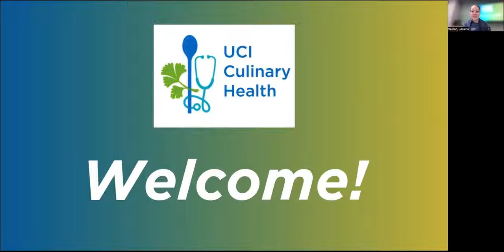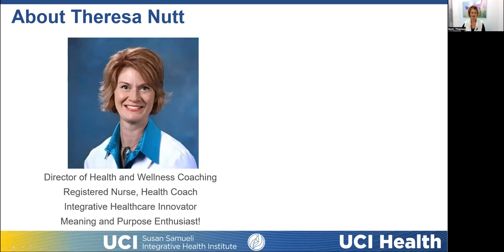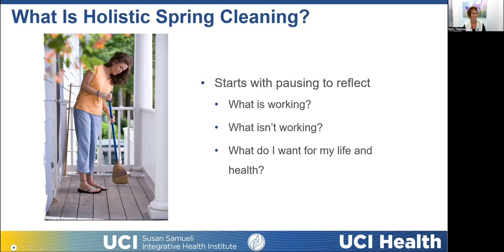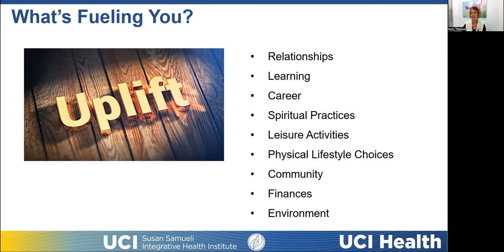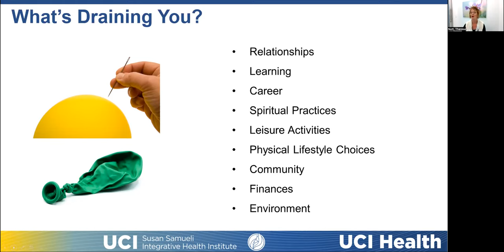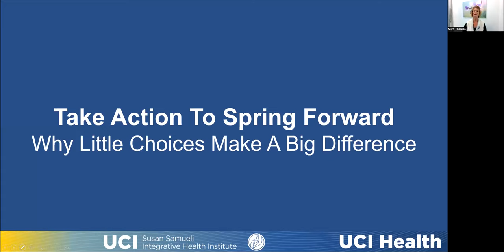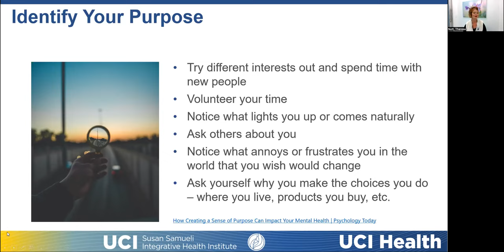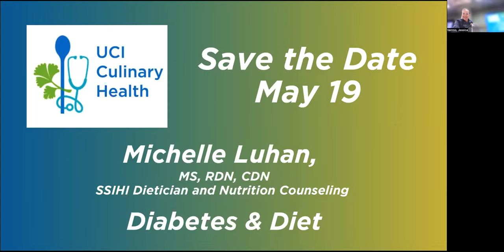UCI Susan Samueli Integrative Health Institute - Culinary Health - Holistic Spring Cleaning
April 21, 2023 with Theresa Nutt, MA, BSN, HNB-BC, NBC-HWC.  UCI Samueli Institute Culinary Health is a 50-minute workshop based on the UCI School of Medicine Culinary Medicine curriculum. Each class is led by a UCI Health SSIHI provider and includes a demonstration from UCI SSIHI Executive Chef Jessica VanRoo on a relevant daily meal plan consisting of breakfast, lunch, and/or dinner dishes. Previously recorded classes, presentations, and recipes are available.